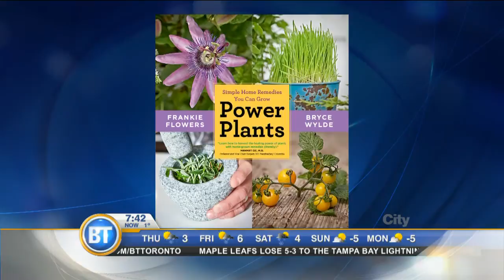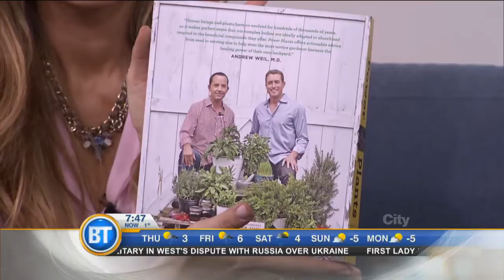Frankie Flowers and Bryce Wylde on Power Plants: Simple Home Remedies You Can Grow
Frank Ferragine and Bryce Wylde, co-authors, Power Plants: Simple Home Remedies You Can Grow